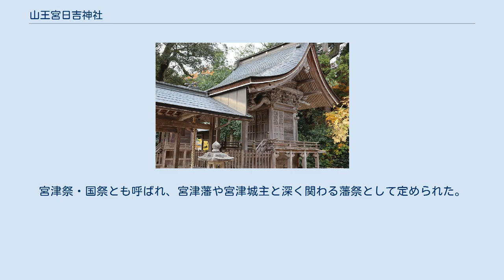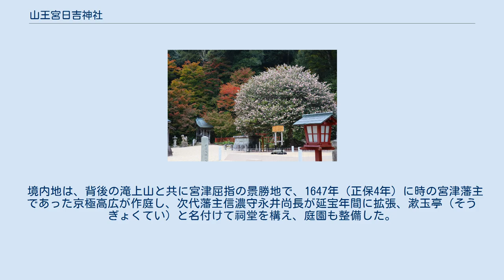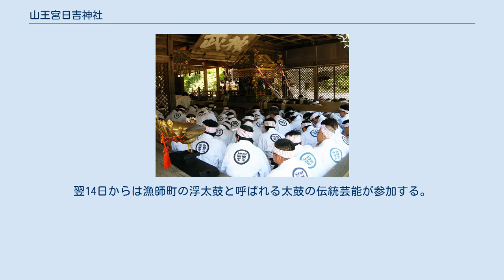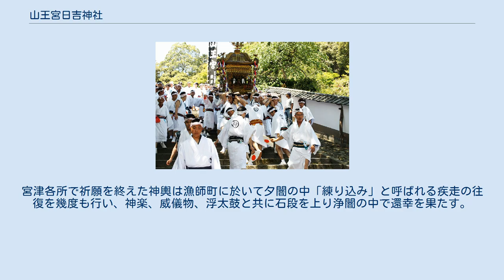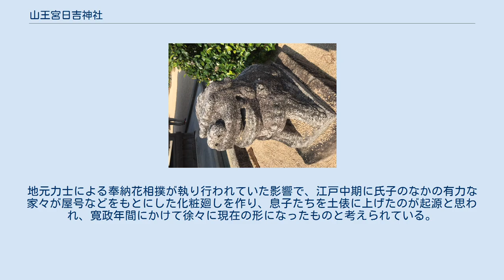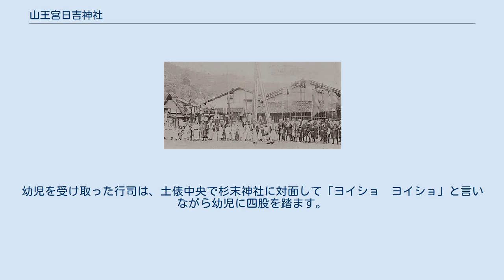山王宮日吉神社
山王宮日吉神社（さんのうぐうひよしじんじゃ）は、京都府宮津市にある神社。
宮津郷の総産土神とされた。
例祭の「山王祭」は江戸時代には宮津藩祭と定められ藩士もその行列に参加した。
宮津祭とも呼ばれている。
地元では「さんのうさん」、「ひよしさん」と呼ばれ、親しまれている。
 本殿 神域全景 宮津城下西部の滝上山山裾の、松ヶ岡と呼ばれる宮津湾を望む丘を神域として鎮座する。
境内には他に7社の摂・末社があり、本殿右には式内社であり摂社とされる杉末神社が祀られている。
創建は平安時代とも言われているが年代は不明であり、近江国坂本の日吉大社より勧請されたものとされている。
神域は元は宮津郷内唯一の古社である杉末神社の境内であり、山王宮日吉神社は平安時代にその境内地に祀られたとされる。
やがて旧藩時代歴代の宮津藩主の崇敬の中で主神となり、神域中央に本殿を始めとする社殿が藩主により次々と造られていった。
 現在の社殿は1688年(貞享5年)藩主・阿部正盛により再建。
廊下は1716年(享保元年)に藩主・奥平昌春、続く幣殿は1749年(寛延2年)藩主・青山幸道により建立、また拝殿は1835年(天保6年)藩主・本庄宗発により建造されている。
 本殿は与謝郡一帯に分布する社殿形式の最古例であり京都府の指定文化財に、また他の摂・末社の多くも文化財として登録されている。
神域には巨木が多く点在し、その全域は文化財環境保全地区に定められている。
また近年、北前船寄港地として文化庁より日本遺産に認定された宮津市の構成文化財の一つでもある。
 特に江戸時代には歴代宮津藩主の崇敬を受け、宮津郷の産土神とされた。
氏子区域は宮津城と城下を区切る大手川沿いの東堀川、京街道より西全域とされ、春の祭礼である山王祭は城下挙げての大祭であった。
宮津祭・国祭とも呼ばれ、宮津藩や宮津城主と深く関わる藩祭として定められた。
現在の神輿は幕末の藩主・本庄宗秀が寄進したものである。
神仏分離令以前は山王社と称し、現在も宮津ではその呼称で呼ばれ続けられている。
 境内地は、背後の滝上山と共に宮津屈指の景勝地で、1647年（正保4年）に時の宮津藩主であった京極高広が作庭し、次代藩主信濃守永井尚長が延宝年間に拡張、漱玉亭（そうぎょくてい）と名付けて祠堂を構え、庭園も整備した。
その名残と言われる大さざんか（根本を囲む「漱玉」と彫った大石が残る）が残る。
 如願寺とは境内続きである。
 境内の北西に位置する漱玉亭跡庭園は、山麓の自然林を借景に、滝石組を備えて人工の瀑布を設けた庭園であり、宮津市の名勝に指定されている。
社蔵の古地図によれば、如願寺川の上流から水をひいて爆流としており、その水道の遺構が石組の頂上にある。
漱玉亭を中心に一帯の風景を称賛した十六境の詩文が遺されている。
借景となっている後山を滝上山と称するのは、この滝に由来するとの一説がある。
 また、境内の石段の脇に、「含紅桜（がんこうざくら）」が残る。
含紅桜は樹齢400年程と推定され、藩主であった永井尚長が植樹命名した記録が残っている。
漱玉亭の大さざんかと共に宮津市の天然記念物に指定されている。
 また、秋の初土俵入の頃には境内に数多く自生している「つわぶき」が一斉に開花し参拝者の目を楽しませる。
宮津湾からの心地よい浜風がつわぶきを育む環境を作り出しているとされる。
 摂社・杉末神社 末社・恵比寿神社 本節の出典：宮津市内の指定文化財等一覧（宮津市サイト、2019年5月26日閲覧） 「山王祭」の巡幸における記念写真（大正時代） 山王祭・夜のお宮入り 山王祭は、かつては「4月の中の申の日」に執り行われ、現在は毎年5月15日に執り行われる例祭で、関連する行事は5月13日より始まる。
発祥は安土桃山時代に宮津城が築城され、城下町が形成されるより以前まで遡る。
申の日に行われたのは猿が山王の神の使いである神使であることによる。
1858年（安政5年）より4月15日に固定され、明治に入り新暦に合わせて藩主の命により5月15日に定められた。
例祭は江戸時代には藩祭とされ祭礼行列には馬や槍などの藩士がその行列に参加した。
祭礼出し物は宮津城内へも入り、藩主がこれを見物して褒美を与えた記録が残る。
祭には神輿を中心に漁師町の浮太鼓、宮町の神楽、また城下の主な町内が練り物や最大26基の芸・山屋台を繰り出して子供歌舞伎を行った。
城下挙げての祭礼は宮津祭とも称されるようにな...